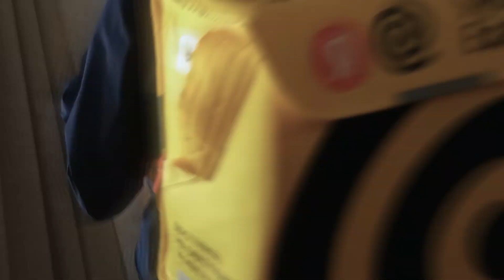How couriers play Death Stranding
Don't look here, watch the video